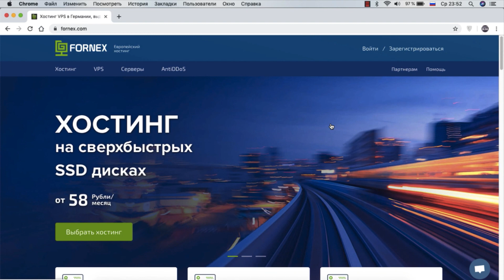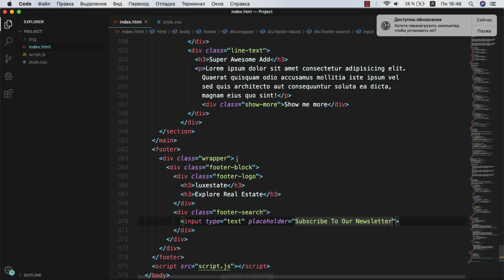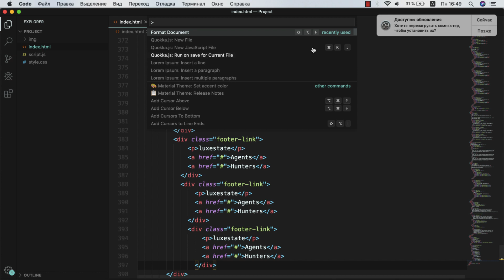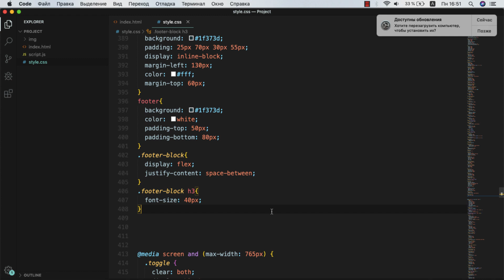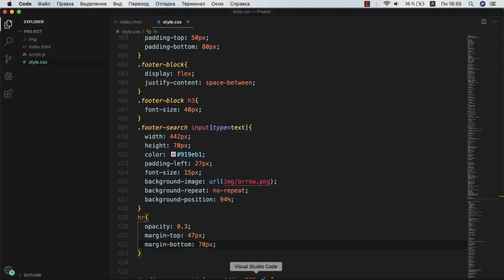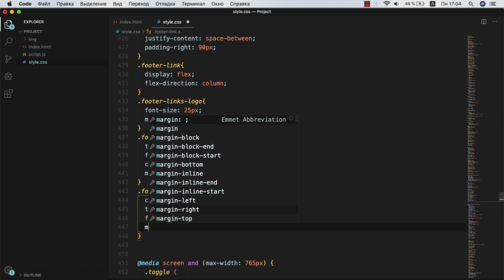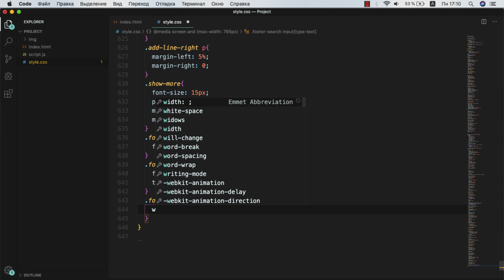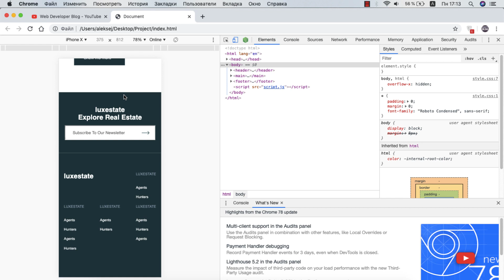Профессиональная верстка сайта - Footer, заканчиваем сайт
Мы уже заканчиваем верстку данного проекта и в этом видео мы сверстаем footer нашего сайта. Профессиональная верстка сайта требует много времени но при получении результата нельзя не радоваться тому что все успешно получилось.